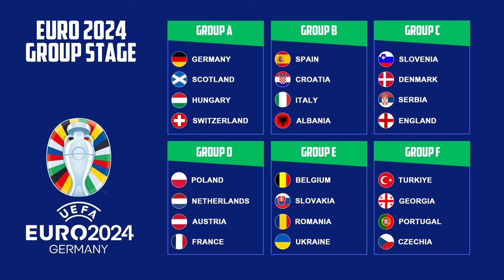UEFA EURO 2024 GERMANY FINAL TOURNAMENT DRAW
UEFA EURO 2024 FINAL TOURNAMENT DRAW,uefa euro 2024 highlights,uefa euro 2024 final match,uefa euro 2024 final,efauefa euro 2024 final draw,
uefa euro 2024 final,
euro 2024 final draw,
euro cup 2024 final,
uefa euro 2024 group stage draw,
uefa euro 2024 groups,
euro 2024 group stage draw,
euro cup 2024 groups,
uefa euro 2024 qualifying draw live,